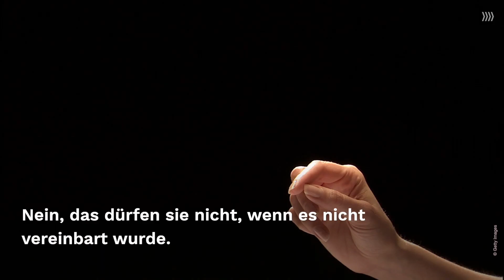Dürfen Eltern das Handy ihres Kindes kontrollieren?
WhatsApp-Gruppen, Apps, Videos und Spiele - ein Handy eröffnet einem Kind zahlreiche Möglichkeiten. Gleichzeitig lauern genau da aber auch Gefahren. Die möchte man als Eltern gern auf ein Minimum reduzieren. Dürfen Eltern dafür das Handy ihres Kindes kontrollieren?